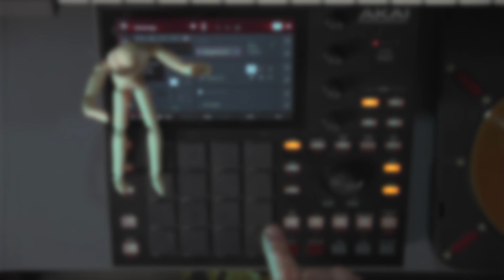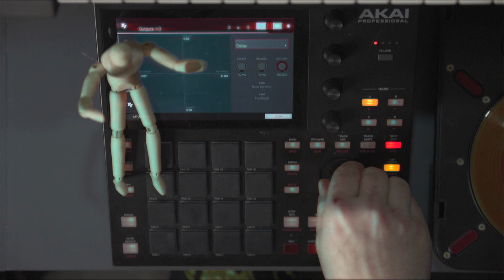AKAI MPC ONE Off Camera Beat 5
When camera is not rolling, beats don't stop being made! Here's "Cr8ive Therapy Instrumentals" Off Camera Beat 5 on MPC One in standalone mode.

Thank You All for The Ongoing Support!

Any comments, ideas etc. please leave down below in the comment section.